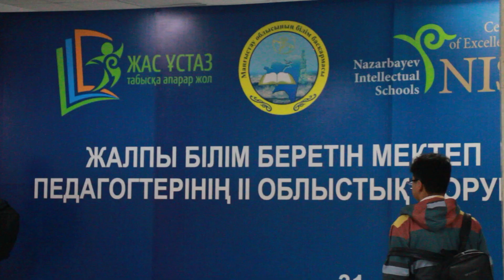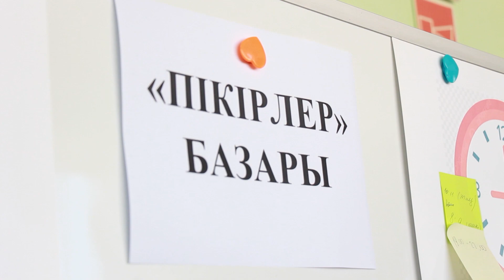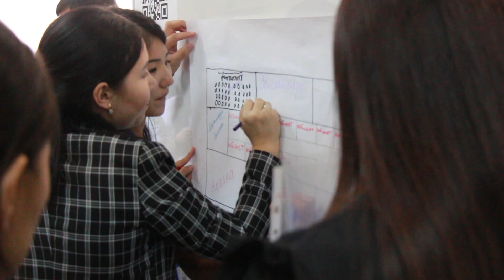«Жас ұстаз: табысқа апарар жол» жалпы білім беретін мектеп педагогтерінің облыстық форумы